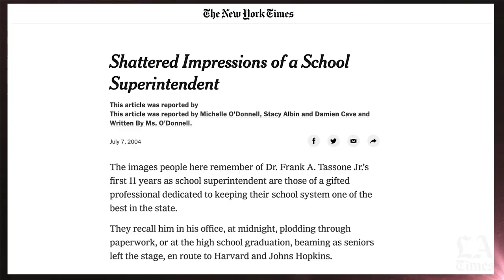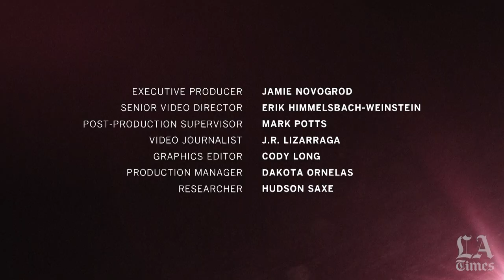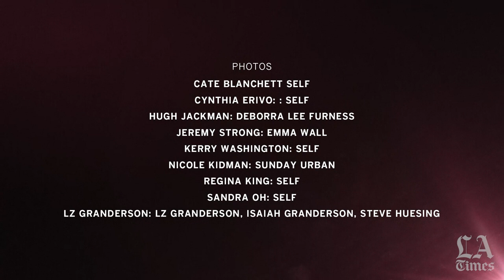Full Emmy Roundtable 2020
The possible Emmy contenders for this year's LA Times Roundtable: Cate Blanchett, Nicole Kidman, Hugh Jackman, Jeremy Strong, Sandra Oh, Regina King, Kerry Washington, Cynthia Erivo